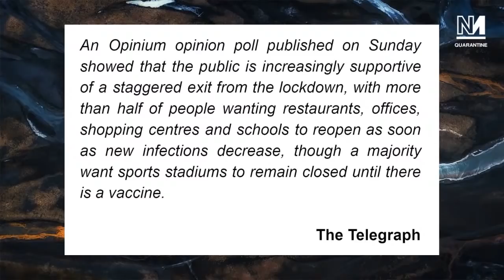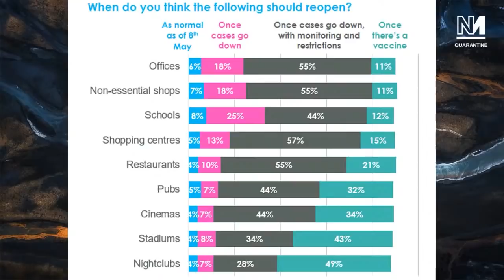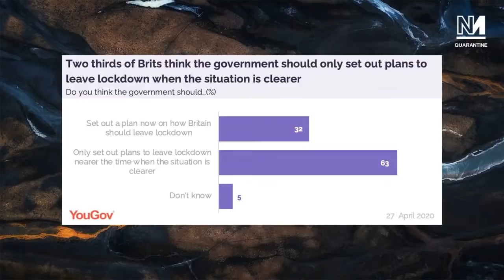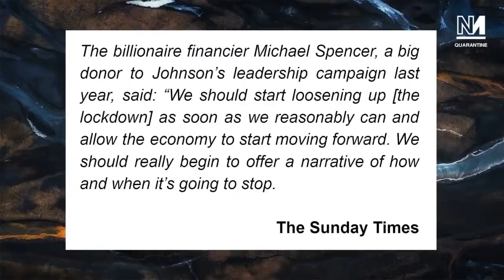The Right-Wingers Who Want To END The Lockdown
Thatcherties, right-wing newspapers and billionaire donors in the Conservative party are all pushing Boris Johnson to end the coronavirus lockdown. Michael Walker, Ash Sarkar and Aaron Bastani discuss.